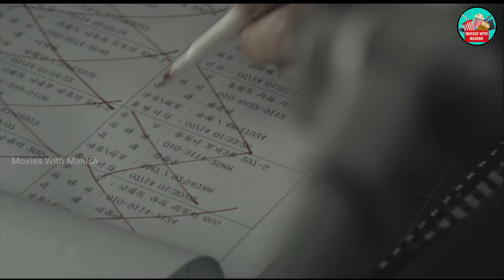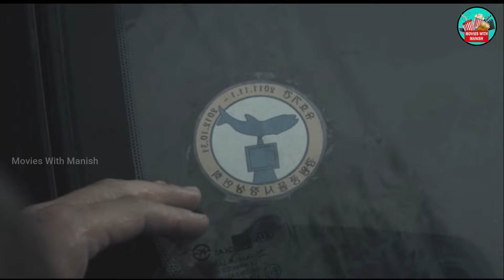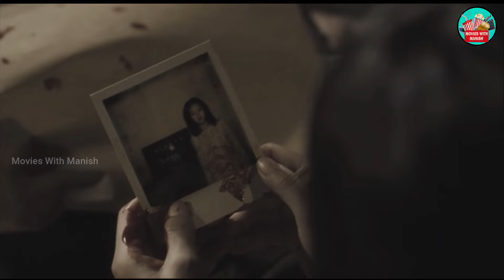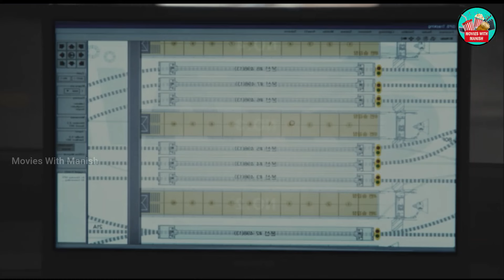Montage (2013) Korean Movie Explained in tamil | தரமான ஒரு கொரியன் படம் | Tamil Dubbed Movies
15 வருஷமா போலீஸ் கிட்ட மாட்டாம தப்பிக்கும் வில்லன்.. Montage Korean Movie Explained in Tamil | @movieswithmanish
mr tamilan
mr voice over
tamil movies
shorts
comedy
vtg
tamil song
5 minute crafts
bts
tamil story